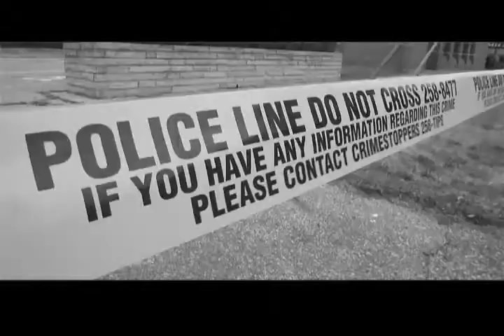Running in Heels - Figgie Shoes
The Windsor Star's Anna Cabrera talks to Running in Shoes owner Deborah Thomson for her fashion blog Running in Heels.